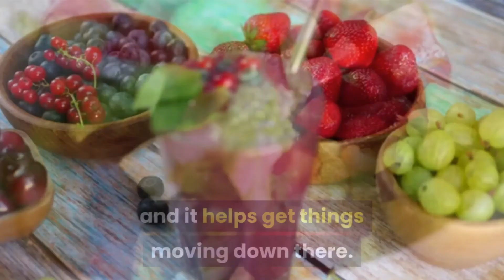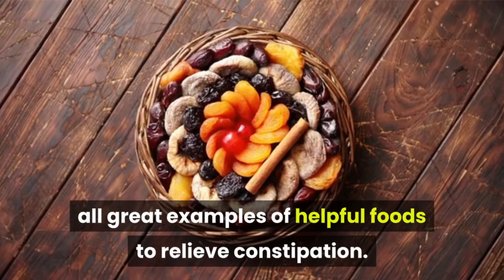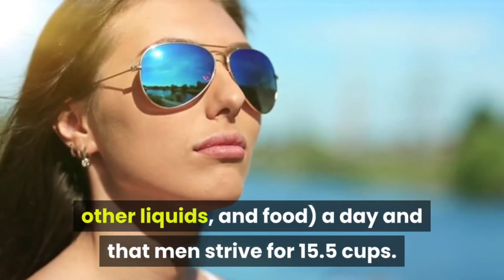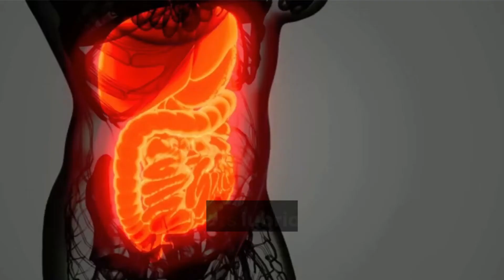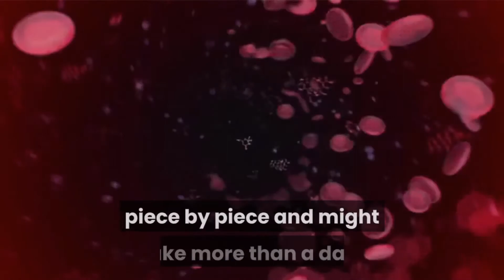11 Ways To Make You Poop Faster And Better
Do you want to know how to poop faster and better by just drinking hot coffee, exercising, eating healthy, drinking more water? watch till the end to learn about all of them.